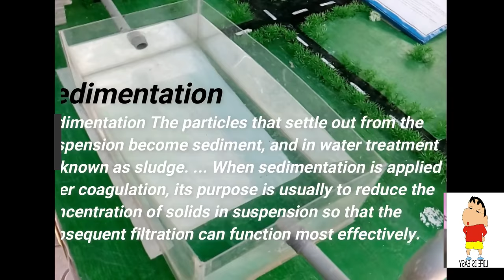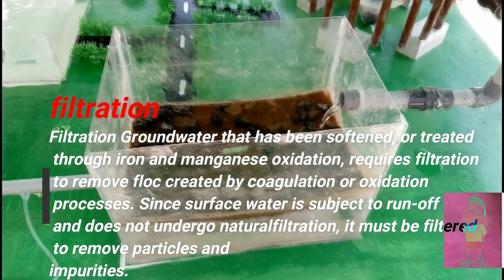Drinking Water Treatment Plant model in real life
don't waste water in real life
water parks